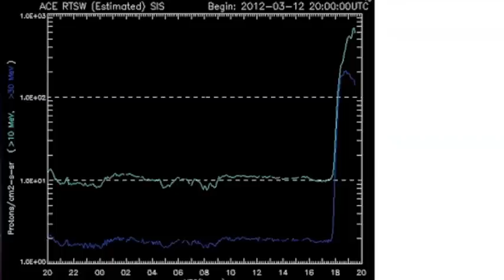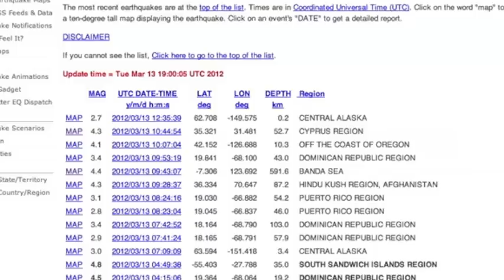M8 Flare, Earth-Directed CME, Solar Radiation Storm, Earthquake Watch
Geomagnetic Instability coinciding with the Venus/Jupiter Conjunction